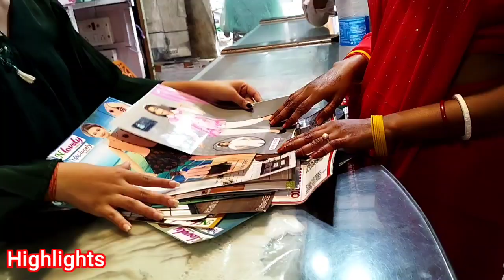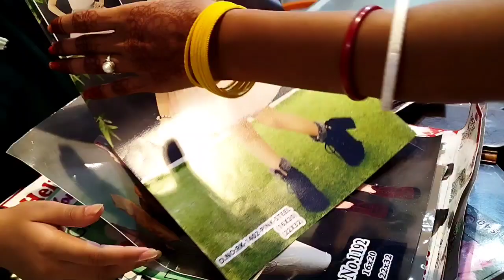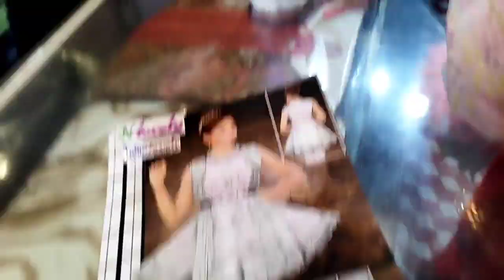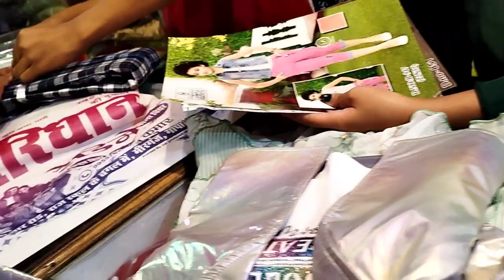₹2,500 का कपड़ा खरीदे मांसी का YouTube Money से | मांसी के Birthday के लिए | Vlog | Love Marriage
village life
gaon ka Vlog
city Vlog
love Marriage life
deshi Vlog
bihari Vlogs
kajal Mithun
cute couple Vlog
couple Vlog
Vlog video
vlogs
vijay riya
delhi Vlog
rahul. mampi
love story
kichen me walpaper kaise lagaye
couple Vlog
trending video
moj video
tikki video
YouTube vs tik tok
adnan roast
new roast
adnan ka video
roast adnan
tik tok videos
romantic video
couple romance
bhojpuri video
Vlog video
vlog
Vlogs
apne kichen kao kaise banaye
kichen ko aur jyada sundar banaye
rohan priya
cute couple
daily vlog
daily vlogs
love story
recipe
full ka recipe